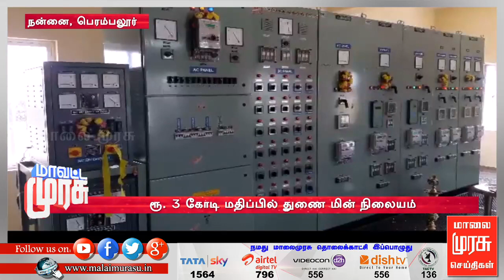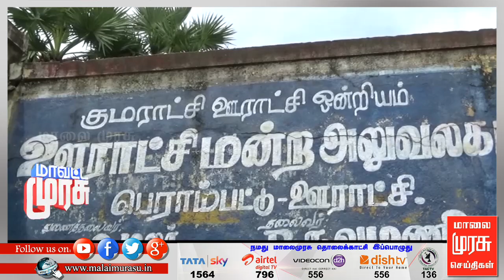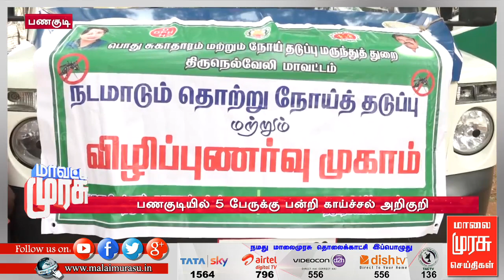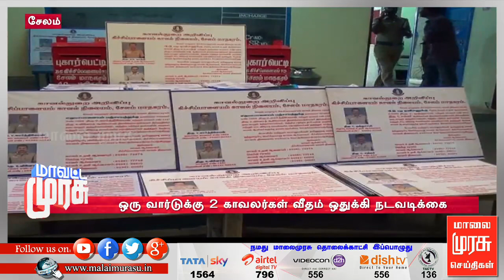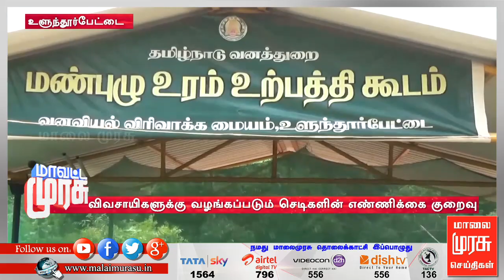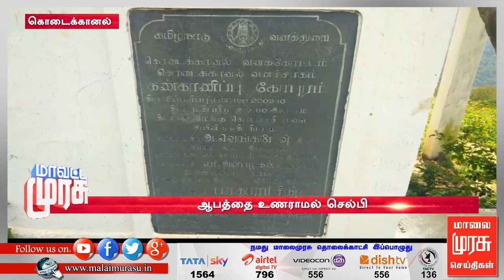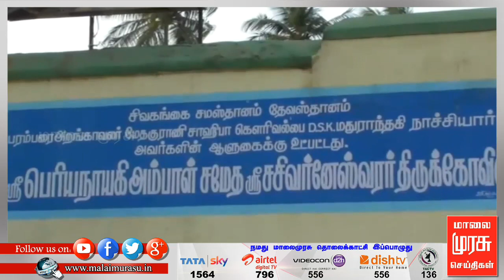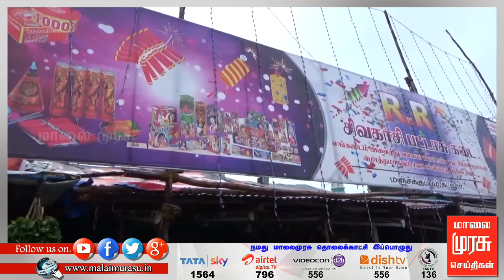மாவட்ட முரசு | mavatta murasu | malaimurasu 02/11/2018